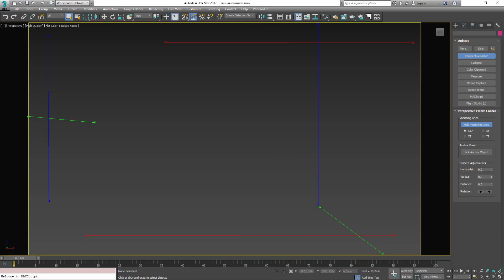Марафон 3ds Max. Визуализация по референсу.